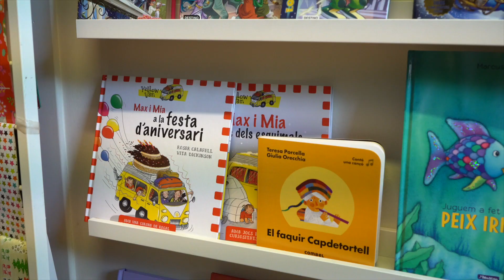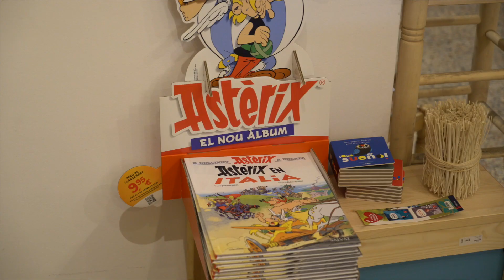Per Nadal no cal creuar la Diagonal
Vídeo promocional del comerç local de Sant Just Desvern, dins la campanya nadalenca "Per Nadal no cal creuar la Diagonal, cada ovella al seu corral"; una acció conjunta entre els ajuntaments de Sant Feliu de Llobregat, Sant Joan Despí i Sant Just Desvern per promocionar el começ de proximitat.